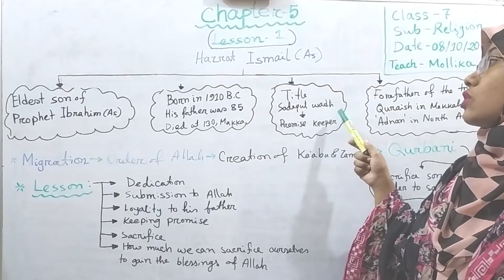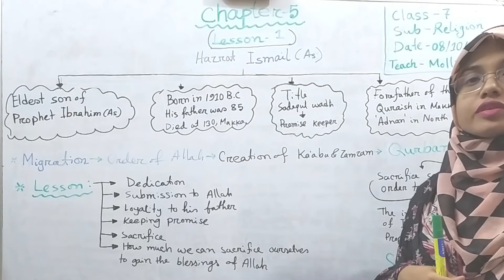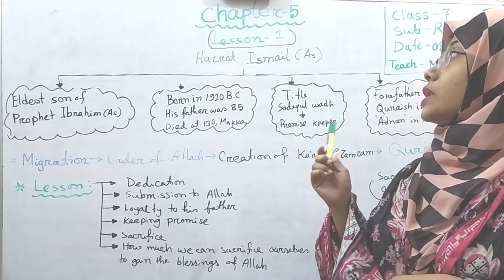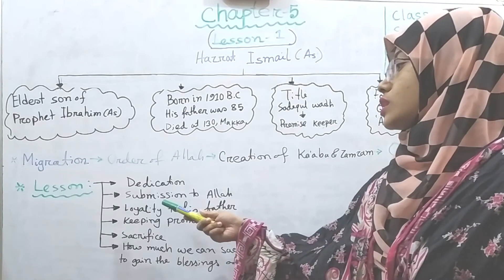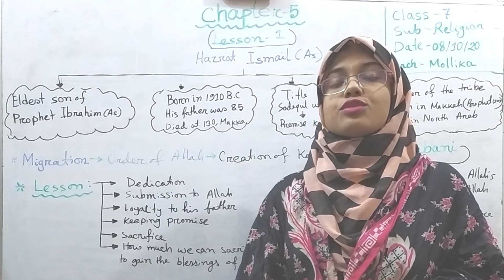Chapter 5, Lesson 1, Hazrat Ismail As